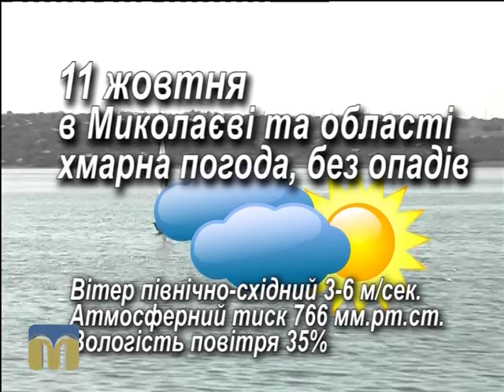Народний календар 11.10.2015